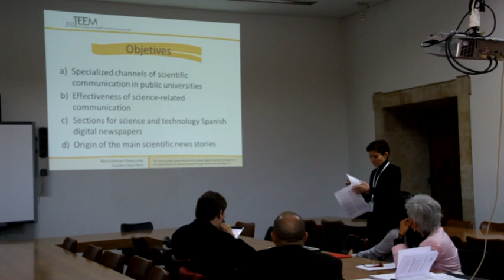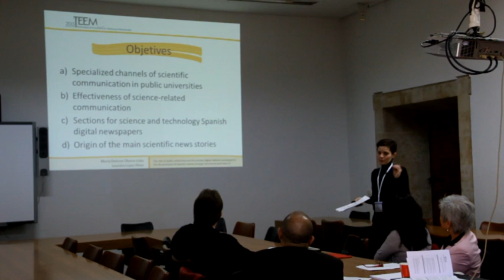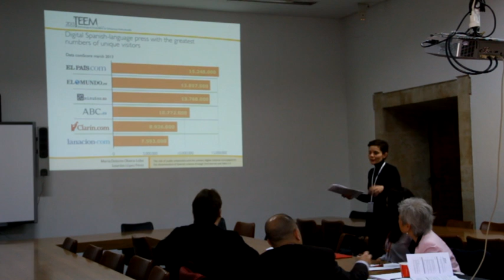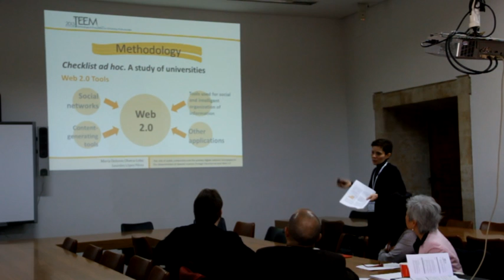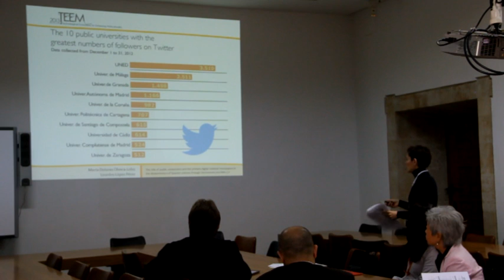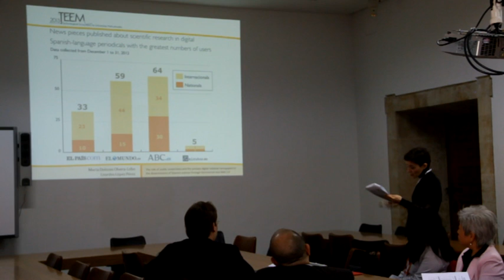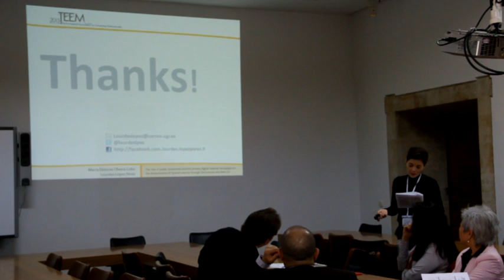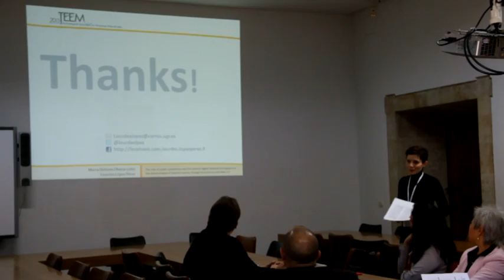The role of public universities and the newspapers in the dissemination of Spanish science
Track. Communication and cultural diversity

Lourdes López-Pérez